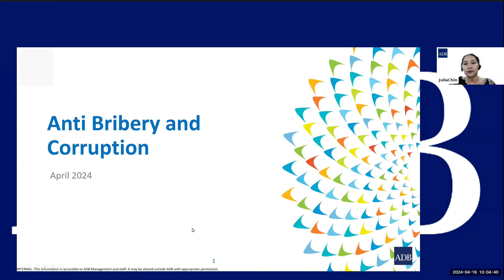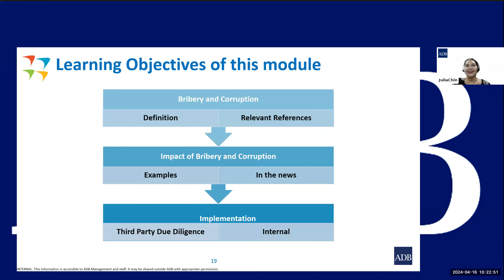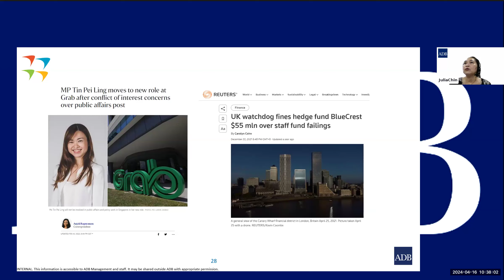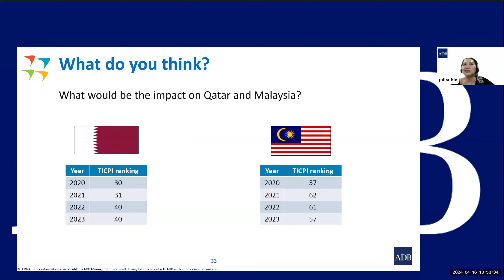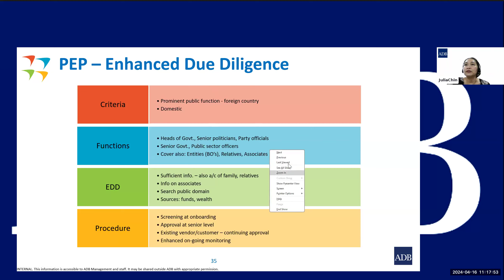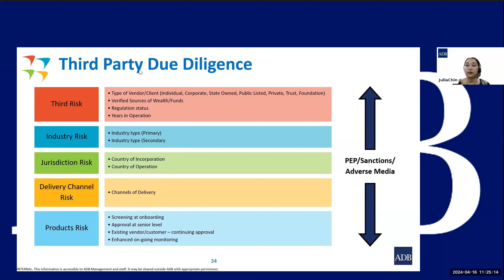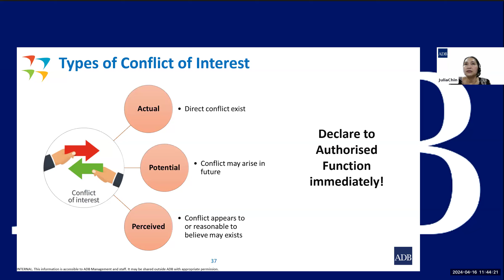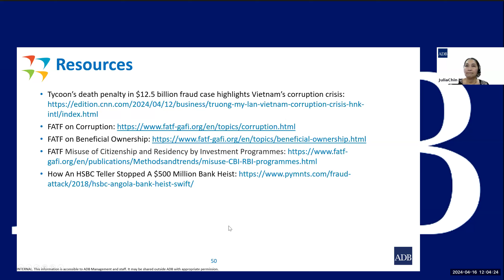ADB Data Room: Managing Financing Crime Risks - Anti-bribery and Corruption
Series: ADB Data Room: Managing Financing Crime Risks
Anti-bribery and Corruption
16 April 2024

This session explored the evolving landscape of anti-bribery and corruption laws, global enforcement trends, and practical strategies for mitigating bribery and corruption risks within an organization.